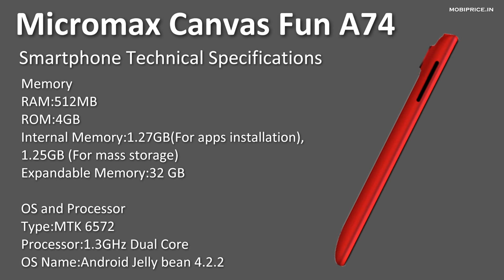Micromax Canvas Fun A74 Price Specification Review come with 5MP auto focus camera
Get new Micromax Canvas Fun A74 with 2G. 3G, 1.3 GHz Dual Core Processor, Android 4.2.2 (Jelly Bean) OS, Dual SIM (GSM + GSM) with Dual Standby, 5MP auto focus camera with LED flash, 4GB internal memory (1.25 GB user memory), 32GB expandable memory with MicroSD, 4.5-inch (480 x 854 pixels)  Display.

Network
2G,3G.
Frequency Band:`GSM:900/1800MHz, WCDMA 2100MHz
HSPA:yes, cat 6(5.76M)UP/cat14(21M)DL

DESIGN
Screen Size:11.43 cms
Screen Resolution:FWGA(480*854)
Screen Type:Internal
Colour Depth:16.7M

Memory
RAM:512MB
ROM:4GB
Internal Memory:1.27GB(For apps installation),
1.25GB (For mass storage)

Type:MTK 6572
Processor:1.3GHz Dual Core
OS Name:Android Jelly bean 4.2.2

Camera
Rear Camera Resolution:5 MP
Flash:Yes
Autofocus:No , FF
Resolution, Recording & Playback:1280*720

MULTIMEDIA
Video Formats Supported:3gp
Video Resolution:1280x720
Video Frame Rate:30 fps
Audio Formats Supported:Mp3/MID/AMR/AAC/WAV
FM:yes

Connectivity
Connectivity Options:Bluetooth 2.0, USB , Wifi
Wi-Fi:Yes , (802.11b/g/n)
Bluetooth:V2.0
Location : GPS:yes
Sensors:G- sensor, Proximity Sensor

Connectors
Ear Jack:3.5mm
Dual SIM Support:yes
USB :2

BATTERY
Battery Capacity:1500mAh
Standby Time:155 hours
Talktime:5 hours

Applications
Applications:M! Zone, M! Live,
opera, spuul, hike, Game hub